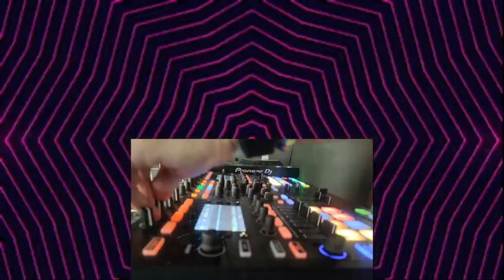2023 S14 Techno Melódico!!!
Muy buenas vacaciones amigos!!!... Espero que lo estéis pasando genial y que no os aprete mucho el calor este verano...

Hoy me ha entrado el gusanillo de mezclar y he pensado que igual os gustaría escuchas la sesión tal cual ha salido...

Bueno no me enrollo más y como sabéis todo lo mejor... Un abrazo enorme y esta semana subiré algo de House para alegrar la semana...

Nos vemos pronto... Apoya el canal con un LIKE!!!...